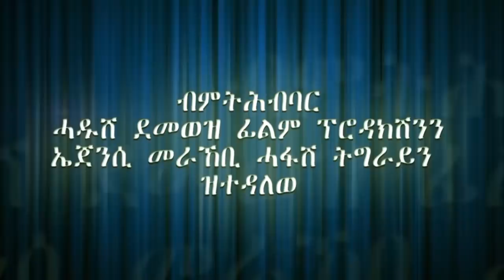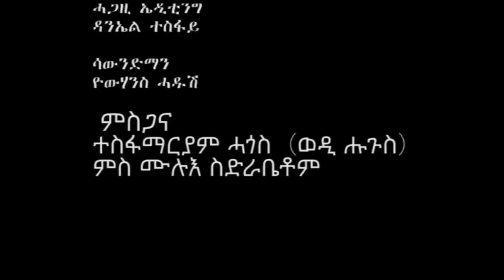New Ethiopian Tigrigna Comedy Sitcom(FULL) - Kemalatkum - Dollar- 2018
Funny Comedy Sitcom Series
Original Kamalatkum Series Only on Kemalatkum Entertainment Channel